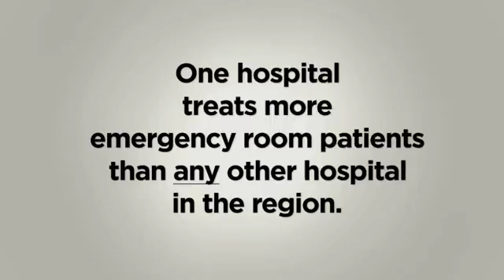Deaconess Emergency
Deaconess treats more emergency room patients than any other hospital in the region.